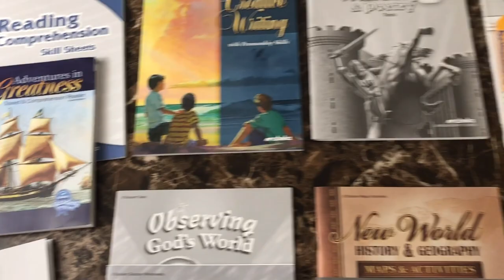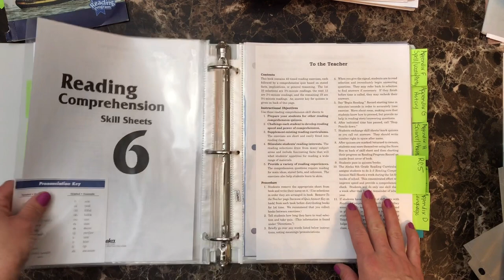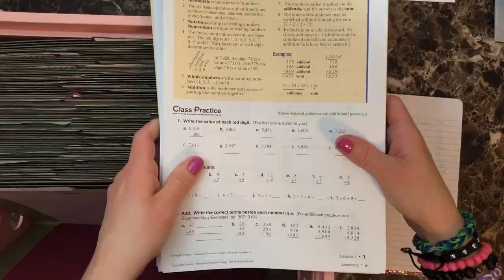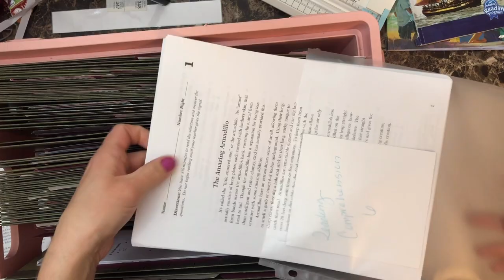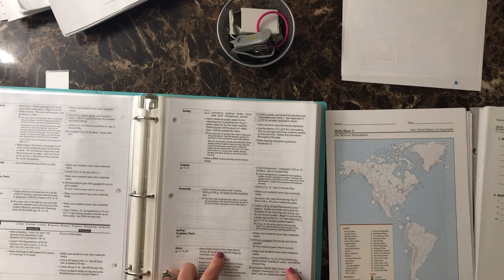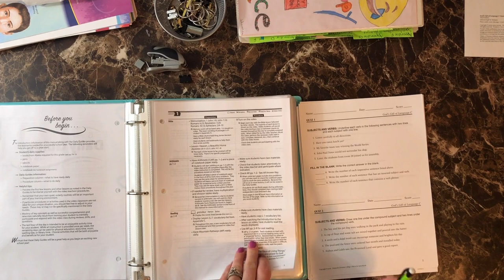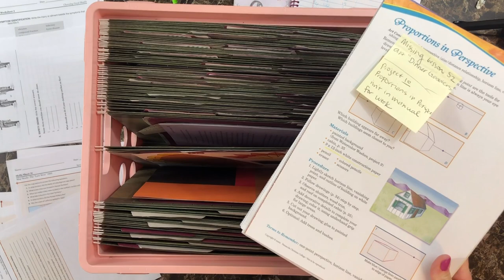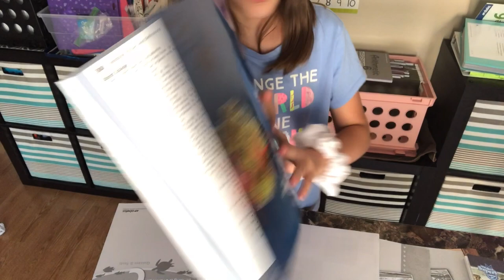Abeka Homeschool 6th Grade Step-by-Step Curriculum Organization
If you need help organizing your Healy curriculum to make life easier, than this is the video for you!

File Folders
Binder 2"
Sheet Protectors
2 Pocket File Folders